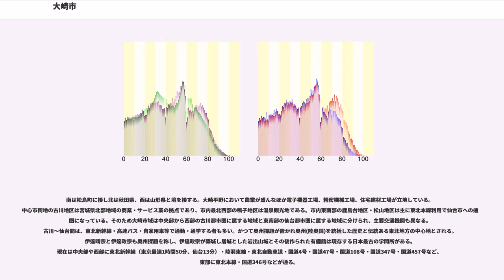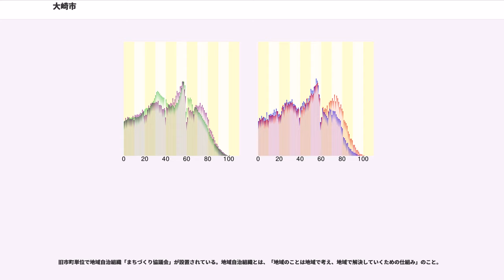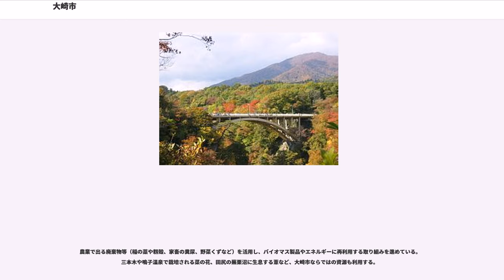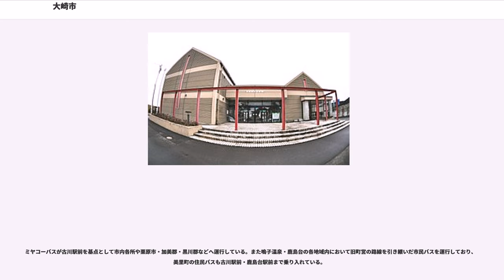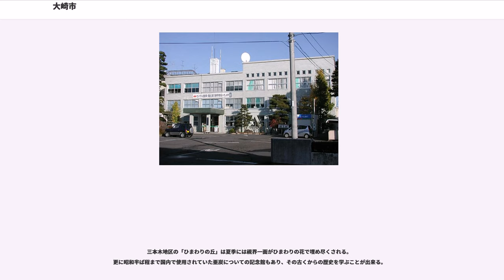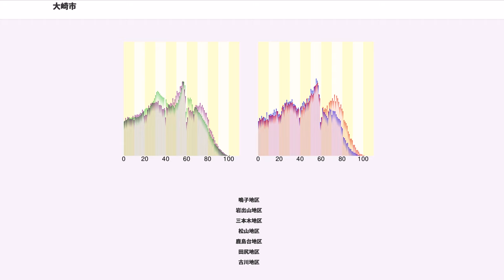大崎市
大崎市（おおさきし）は、宮城県北西部の大崎地方に位置する市。

大崎市（おおさきし）は、宮城県北西部の大崎地方に位置する［宮城県の第二都市］である。。気象庁の地震に関する速報や情報で用いられる区域では、栗原市と共に宮城県北部に区分されている。中世(1354年)に斯波家兼が奥州管領に任命され奥州（陸奥、出羽）地方を統括し、官庁名生館官衙遺跡が置かれた東北地方で最も古い歴史と伝統ある地域で中心地の「古川」は古くから｢上品な土地柄の街」として知られており東北地方の中心地であった、実際地理的（距離的）にも東北地方の中心に位置する。伊達晴宗と伊達政宗も奥州探題を自称し、伊達政宗が築城し居城とした岩出山城、その後作られた有備館は現存する日本最古の学問所としても有名であり岩出山凍り豆腐やずんだは伊達政宗が開発したものである。749年には涌谷で日本で初めて金が採れ、東大寺盧舎那仏像の建立に献上した歴史があり天平ろまん館に資料や展示物が置かれている。現在は東北新幹線(東京最速1時間５０分、仙台１３分）、東北本線、陸羽東線、東北自動車道、国道4号、国道47号、国道108号、国道346号、国道347号、国道457号などが通る交通の要所で東京や仙台、県内各地、岩手県、山形県へのアクセスが大変よく輸送の便の良さから物価も安く大変暮らしやすい街（地域）である。北海道・東北地方で初めて世界農業遺産に認定された大崎耕土（大崎平野）は日本有数の穀倉地帯でササニシキ、ひとめぼれ、ささ結の産地で米どころであり、特にササニシキは最も鮨に相性のよい米として全国的に有名であり一ノ蔵酒造、大豆の生産（全国２位）などの他、石巻、女川、気仙沼など日本有数の漁港にも近く海の幸にも恵まれており「「食の豊かさ」でも知られている地域である。地元の化女沼や蕪栗沼はラムサール条約に登録されており鳴子温泉郷は日本トップクラスの泉質の豊富さから東の横綱に選ばれていて紅葉の時期には全国のみならず海外からも観光客が訪れる観光地で鬼首スキー場など東北有数のリゾート地もあり自然豊かな土地柄で大正デモクラシーの先駆者吉野作造を生誕の地としても知られている。

南は松島町に接し北は秋田県、西は山形県と境を接する。大崎平野において農業が盛んなほか電子機器工場、精密機械工場、住宅建材工場が立地している。中心市街地の古川地区は宮城県北部地域の商業・サービス業の拠点であり、市内最北西部の鳴子地区は温泉観光地である。市内東南部の鹿島台地区・松山地区は主に東北本線利用で仙台市への通勤圏になっている。そのため大崎市域は中央部から西部の古川都市圏に属する地域と東南部の仙台都市圏に属する地域に分けられ、主要交通機関も異なる。古川〜仙台間は、東北新幹線・高速バス・自家用車等で通勤・通学する者も多い。かつて奥州探題が置かれ奥州(陸奥国)を統括した歴史と伝統ある東北地方の中心地とされる。伊達晴宗と伊達政宗も奥州探題を称し、伊達政宗が築城し居城とした岩出山城とその後作られた有備館は現存する日本最古の学問所がある。現在は中央部や西部に東北新幹線（東京最速1時間50分、仙台13分）・陸羽東線・東北自動車道・国道4号・国道47号・国道108号・国道347号・国道457号など、東部に東北本線・国道346号などが通る。

2006年の平成の大合併では市域が広大となったため、気象庁による気象予報では、旧玉造郡（岩出山町、鳴子町）は隣接する加美郡加美町と色麻町とともに西部大崎に、旧古川市、旧遠田郡田尻町、旧志田郡（三本木町、松山町、鹿島台町）は隣接する遠田郡美里町、涌谷町とともに東部大崎に区分されている。さらに西部大崎は宮城県西部に、東部大崎は宮城県東部に区分されている。

冬は仙台市より寒く、氷点下15度まで冷えることもある。県境・山間部に属する旧鳴子町の一部は豪雪地帯であり、これら山間部地域と古川から鹿島台にかけての平野部では気候・気温・降雪量に大きな違いがある。以下の出典は。
大崎市古川の極値（1976年12月 - ）

大崎市鹿島台の極値（1976年12月 - ）

"旧自治体の歴史は旧自治体のページを参照すること"

市長の伊藤は以下の公約を公表している。病院建設は当選5ヵ月後の2006年9月議会で計画延期を表明した。その後、2008年2月の市議会全員協議会で市民病院本院の改築完成時期を当初予定の4年遅れとなる2013年度、岩出山分院の改築完成時期を当初予定より3年遅れとなる2011年度とする計画を表明した。その後、本院の建設場所...